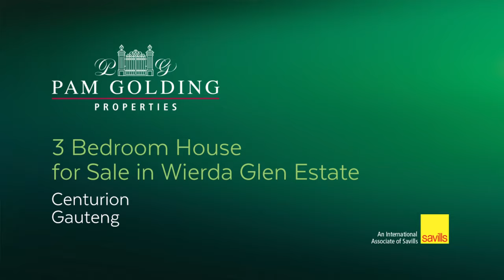3 bedroom house for sale in Wierda Glen | Pam Golding Properties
Beautiful Family Home in Lifestyle Estate
This gorgeous home is nestled within the popular Wierda Glen Estate which offers secure lifestyle estate living. The spacious living room leads to the open plan kitchen with tasteful finishes and featuring a breakfast bar, granite tops, double eye-level oven and a scullery. The enclosed patio creates the perfect indoor braai area perfect for entertaining family and friends. There is even a splash pool which will help make those hot summer days more bearable.

There are three bedrooms and two bathrooms, with the main bedroom being en-suite. In addition this property offers a double garage, double carport, wendy house for extra storage and an additional room which can be used as a study.